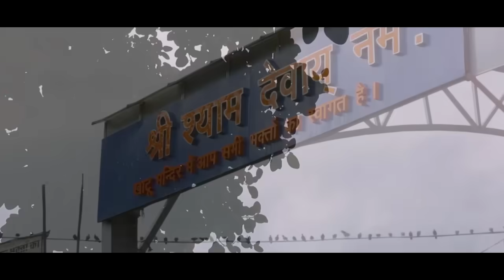खाटू श्याम भजन ! Takdir Mujhe Le Chal ! तक़दीर मुझे ले चल मेरे खाटू की बस्ती में ! Shahnaaz Akhtar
Singer shahnaaz Akhtar New Khatu Shyam Bhajan.
For Any Shows Inquary Contact - 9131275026,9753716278,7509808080,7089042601.
🙏🙏Jay Shri Shyam🙏🙏

Song Cradit. 👇👇

Song :- Takdir Mujhe Le Chal Mere Khatu Ki Basti Main
Music Rearrange :- Prateek Shrivastava
Lyrics :- Shahnaz Akhtar
Cinemetography :- Zafar Shah ( 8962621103 & 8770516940 )
Producer :- Shahnaaz Akhtar
Copyright Reserved Shahnaaz Akhtar.

Original credit :-

Singer :- Shameem Naeem Ajmeri Ji
Lyrics :- Bismil Nakshbandi Ji

🙏JAY SHRI SHYAM🙏
🙏JAY BHAVANI🙏